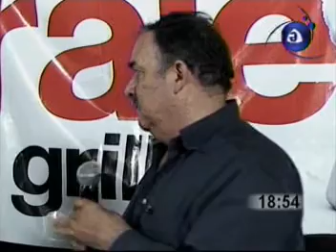orale grillos p5.mpg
ORALE GRILLOS PROGRAMA DE TELEVISION Y RADIO CONDUCIDO POR EL LIC.CARLOS GARZA LIMON